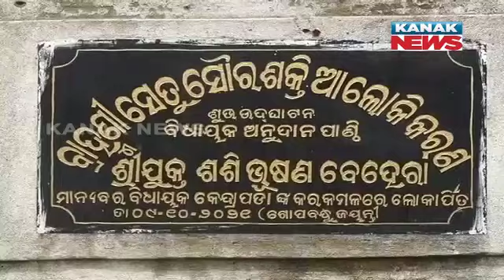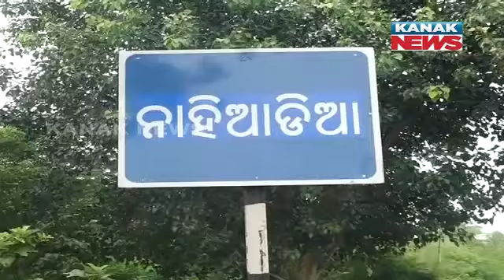Locals Brings Allegation Over Theft Of Electric Poles On Bramhani Bridge In Kendrapara